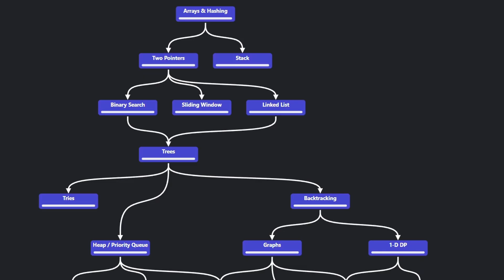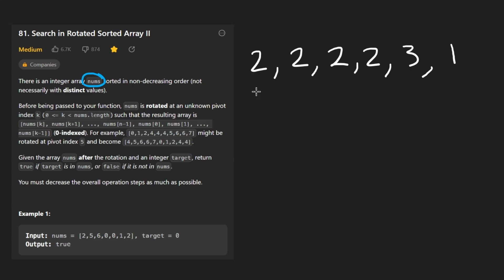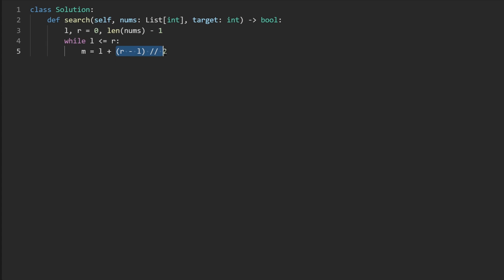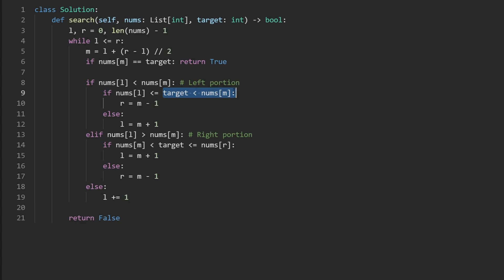Search in Rotated Sorted Array II - Leetcode 81 - Python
0:00 - Read the problem
2:02 - Calculating halfway
3:12 - Drawing Explanation
13:57 - Coding Explanation

leetcode 81